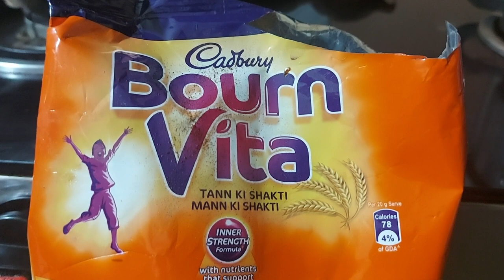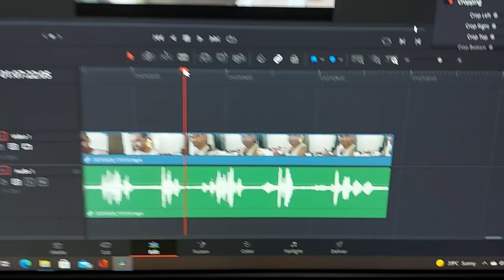Bachpan ke din | Reliving childhood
To handle a kid, behave like a kid. Being a parent does not help always.

Spending my days with my son and enjoying each and every moment of it 🥰🥰.